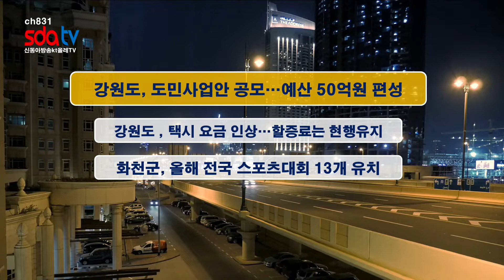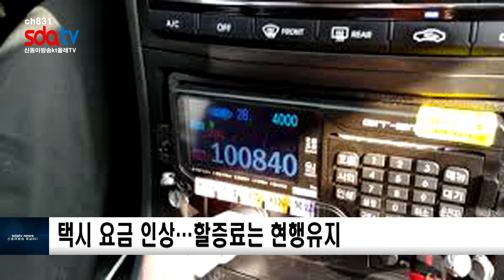20190329신동아강원방송뉴스(김한빈아나운서)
1. 도민사업안 공모…예산 50억원 편성
2. 택시 요금 인상…할증료는 현행유지
3. 화천군, 올해 전국 스포츠대회 13개 유치